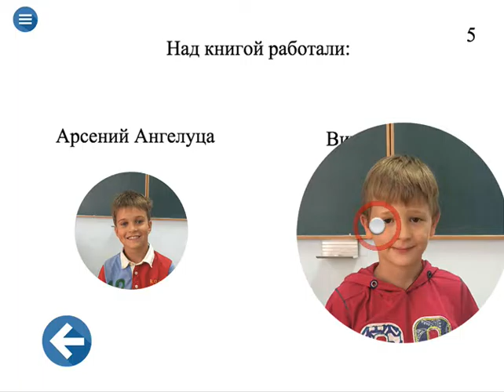Спасенный дельфин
Интерактивная книга, созданная детьми в онлайн-редакторе PlayStory в летнем лагере МГУ в Севастополе